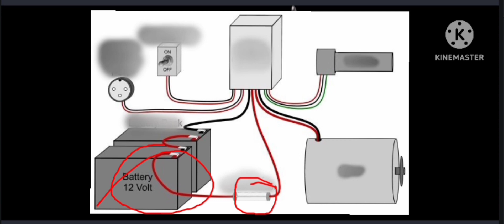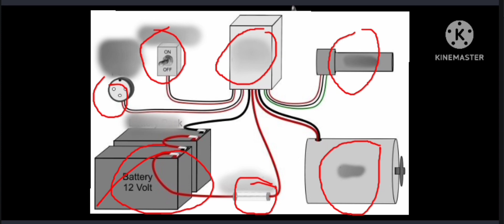electric scooter/electric scooter 3d animation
electric scooter
electric scooter 3d animation